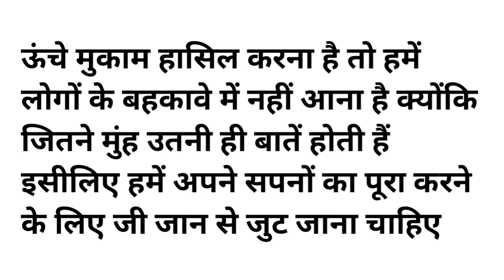क्या कहेंगे लोग || hindi kahani || moral story || lessionable story || शिक्षाप्रद कहानी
दोस्तों हमारा उद्देश्य है आप सभी को कहानी के जरिये मनोरंजन और मोटीवेट करना
हिंदी कहानियाँ    देसी कहानियाँ  प्रहलाद की कहानी  अहिल्या की कहानी  विक्रमादित्य की कहानी   पुरानी कथा  hindi kahaniyan  prahlad ki kahani  holika ki kahani
 vikram betaal ki kahani ramayan geeta desh duniyan ki kahani motivational speech interesting story

 सोशल मीडिया पर मुझे फॉलो करे लिंक 👇 यहाँ है